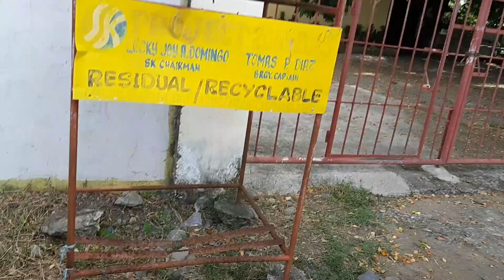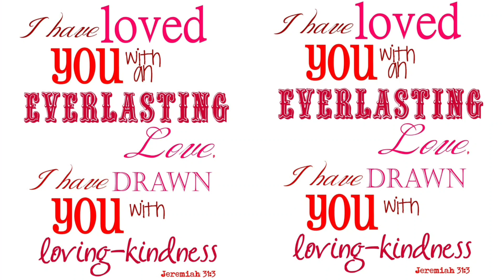CORDON ISABELA TRAIL | Group Rides with Santiago Bikers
Isabela Loop